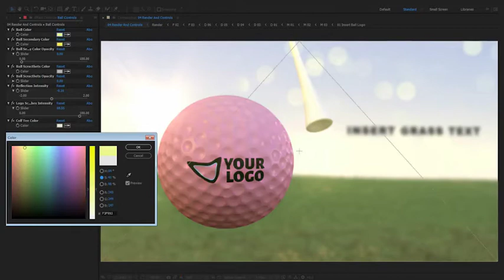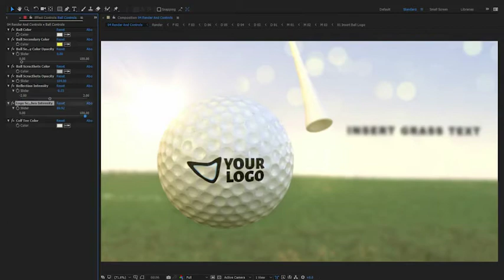Golf Ball Logo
Golf Ball Logo - 18Golf Ball Logo - 19Golf Ball Logo - 20
The project contains:

PDF Tutorial.

Sound FX is not included